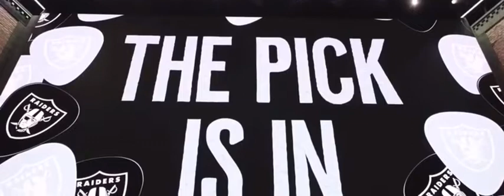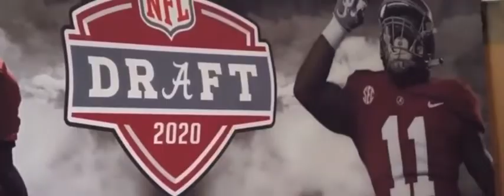Henry Ruggs mixtape || Rockstar|| feat. Dababy, Roddy Ricch